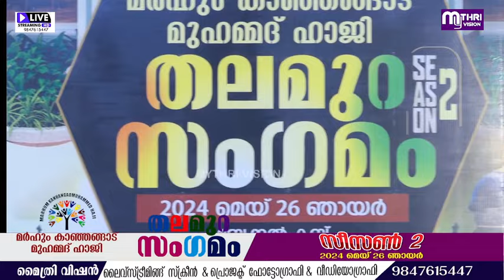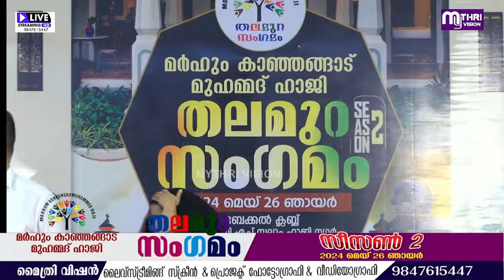മർഹും കാഞ്ഞങ്ങാട് മുഹമ്മദ് ഹാജി തലമുറ സംഗമം 'സീസൺ 2 മെയ് 26 2024 ഞായർ PART 2